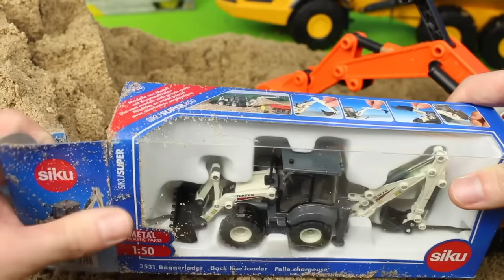Excavator is digging in the Dirt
Hi Parents. All Toys are bought by myself. This video is supposed to review and show the toys functions in an entertaining and family friendly way.